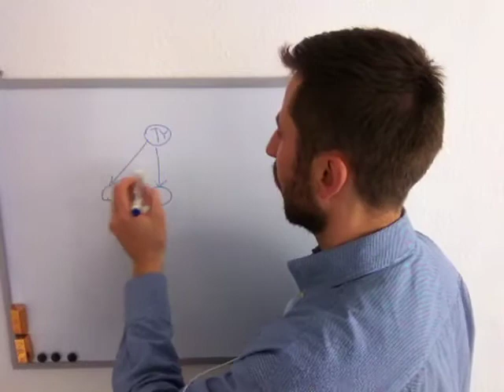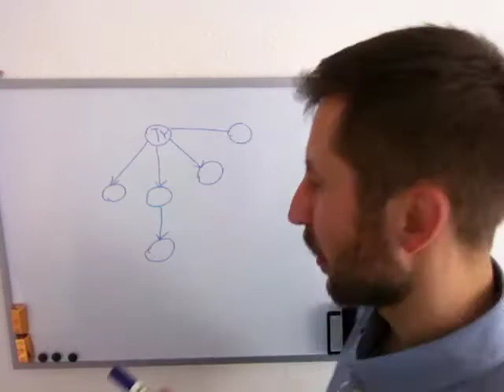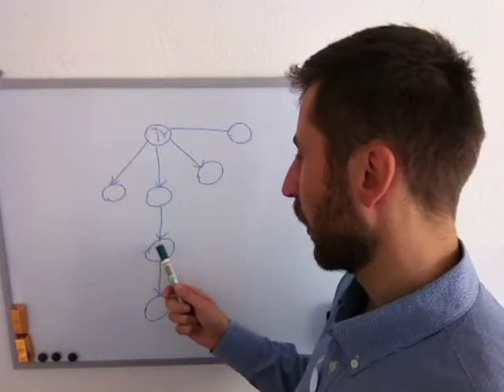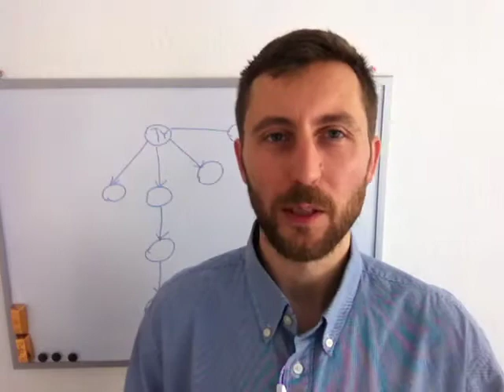Dlaczego Tak Wielu Sponsorów Zostawia Swoich Ludzi?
Jak mieć życie dla siebie, część druga, film odpowiada na pytanie jakim cudem "Sponsorzy" zostawiają swoje osoby, co to oznacza i jak możesz zbudować wielką organizację, dzięki tej wiedzy?